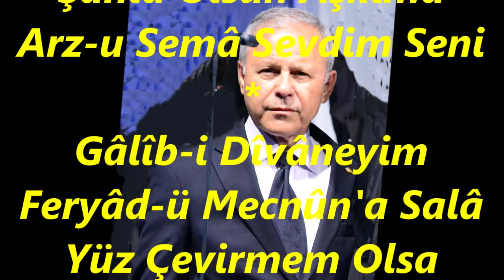Mustafa ÖZTÜRK-Fâriğ Olmam Eylesen Yüzbin Cefâ Sevdim Seni (Tanbur Tak.)(TÂHİR BÛSELİK)R.G.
SOLİST:
*MUSTAFA ÖZTÜRK*
VİDEOYU YAPAN
*RECEP GAYRETLİ*
GÜFTE:  ŞEYH GÂLÎB
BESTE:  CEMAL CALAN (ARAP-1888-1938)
USUL:  AĞIR AKSAK
MAKAM:    TÂHİR BÛSELİK
TANBUR TAKSİMİNİ TÂKÎBEN
Fâriğ Olmam Eylesen Yüzbin Cefâ Sevdim Seni
Böyle Yazmış Alnıma Kilk-i Kazâ Sevdim Seni
Ben Bu Sözden Dönmezem Devreyledikçe Nûh-felek
Şâhid Olsun Aşkıma Arz-u Semâ Sevdim Seni
Gâlîb-i Dîvâneyim Feryâd-ü Mecnûn'a Salâ
Yüz Çevirmem Olsa Dünya Bir Yana, Ben Bir Yana
Şem'ine Pervâneyim, Pervâ Ne Lâzımdır Bana
Anlasın Bî-gâne, Bilsin Âşinâ Sevdim Seni.